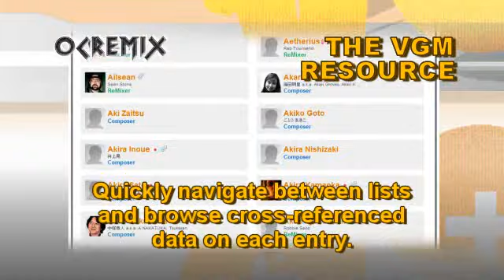OC ReMix #2624: Kirby Super Star 'The Incredible Star Machine' [Vs. Marx] by halc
• Game: Kirby Super Star (Nintendo, 1996, SNES)
• ReMixer(s): halc
• Composer(s): Dan Miyakawa, Jun Ishikawa
• Song(s): 'Vs. Marx'
• Album: Featured on "Milky Way Wishes: A Kirby Super Star Tribute"